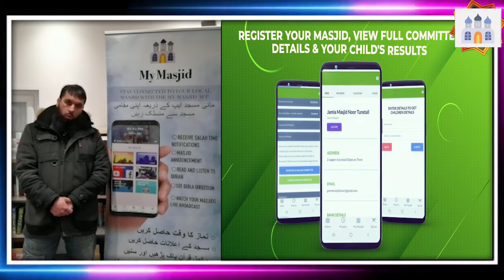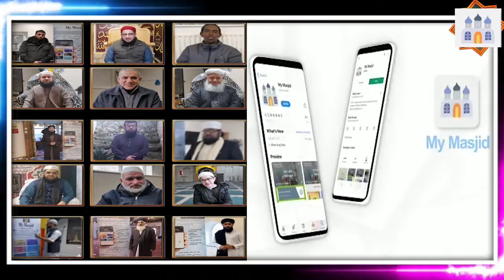Ramadan kareem from My Masjid Pro App and all Masjid Imams.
Ramadan kareem from My Masjid Pro App ♥️

Get sehri and iftar notifications on your phone

* Get salah/jammat time notifications 🕑

* Receive Announcements Janaza/ Eid/ general 🗣

* Get Qibla Directions 🕋

* Read & Listen to full Quran with translation 📖

* Watch live events from your local Mosque 🕌